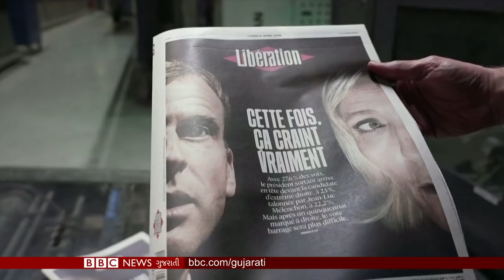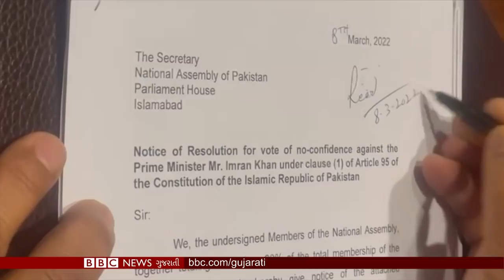Pakistan : Shehbaz Sharif બન્યા વડા પ્રધાન, શું હશે નવી સરકારનું ભવિષ્ય? : BBC ગુજરાતી સમાચાર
01:05-14:54 પાકિસ્તાનમાં ‘શરીફ’ સરકાર, હવે નવી સરકારનું કેવું રહેશે ભવિષ્ય? પાકિસ્તાનમાં આખરે કેવી રીતે પડી ગઈ ઇમરાન ખાનની સરકાર, રાજકીય સંકટની કેવી રહી તવારીખ

14:55-16:18 યુક્રેનના રાષ્ટ્રપતિએ દેશ માટે શહીદ થવાની દર્શાવી તૈયારી, પણ દેશની જનતાને આપી ચેતવણી

16:19-16:41 બીબીસી કાર્ટૂનિસ્ટ કિર્તિશની કલમે આજનો કટાક્ષ

17:11-19:28 ખંભાત-હિંમતનગરમાં રામનવમીએ થયેલી હિંસા બાદ કેવી છે સ્થિતિ? બીબીસી ગુજરાતીનો ગ્રાઉન્ડ રિપોર્ટ

તમે અમારી સાથે જોડાઈ શકો છો :

JioChat Channel : BBC Gujarati
ShareChat : bbcnewsgujarati